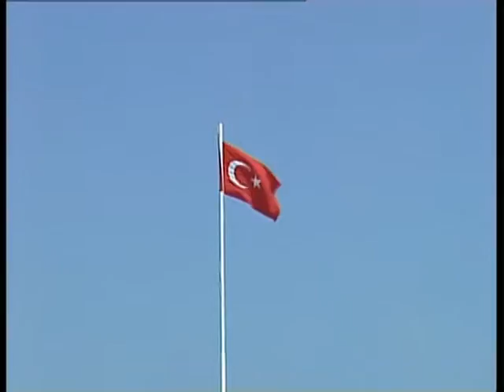KOŞTU ÇANAKKALE'YE Taner Yüncüoğlu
Okuyan: Taner Yüncüoğlu
Albüm: Çanakkale Türküleri
Senarist: Mustafa Aslantürk
Yönetmen: Mustafa Aslantürk
Yapım: Hazan Prodüksiyon